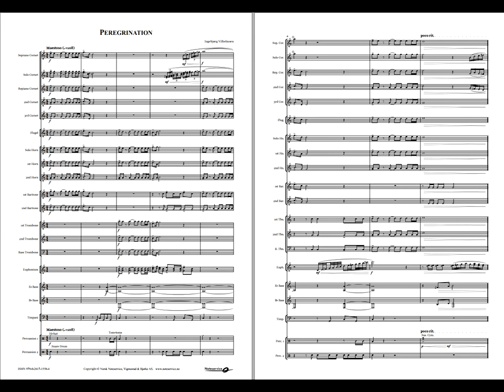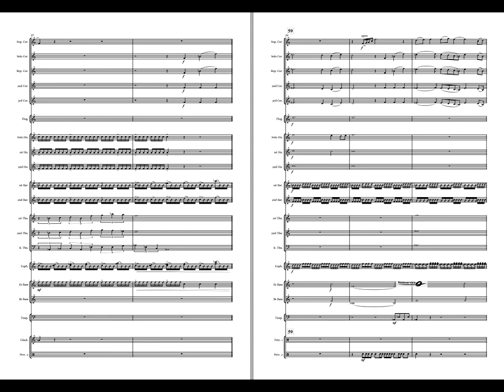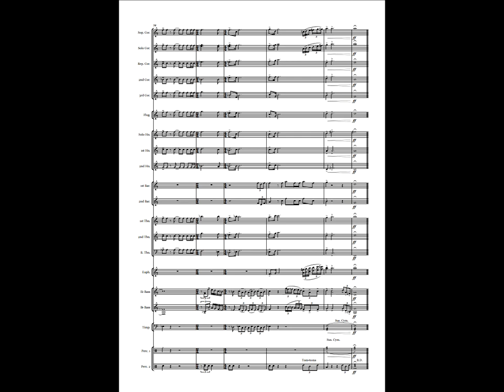Peregrination - Ingebjørg Vilhelmsen. Brass Band Grade 4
Peregrination is about embarking on a long journey by foot, and all the impressions and experiences this journey entails.
A source of inspiration has been the character Frodo Baggins from «The Lord of the Rings» trilogy by J.R.R. Tolkien in which Frodo embarks for the long journey to Mount Doom.
The work was commissioned by Oslofjord Brass for the Siddis Brass contest in 2017.